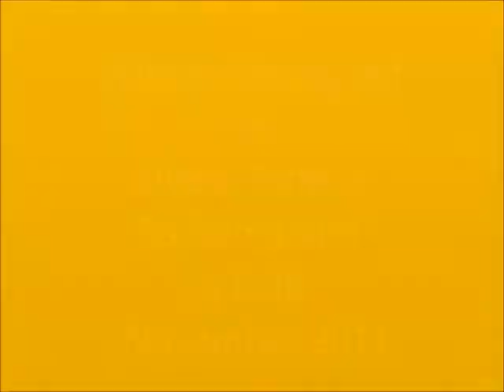Wintertraining 2011 auf der Radrennbahn in Köln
Liegerad Recumbent Velomobil HPV